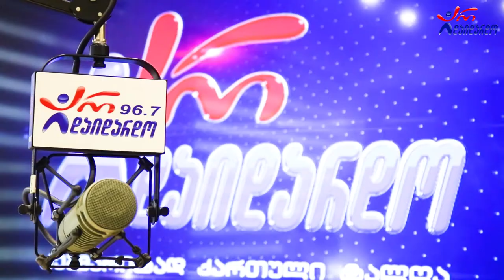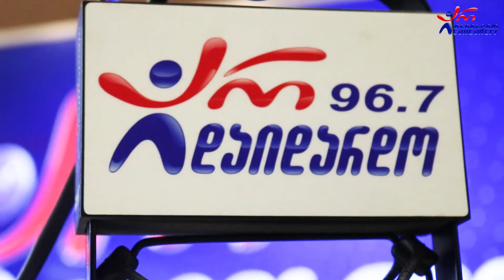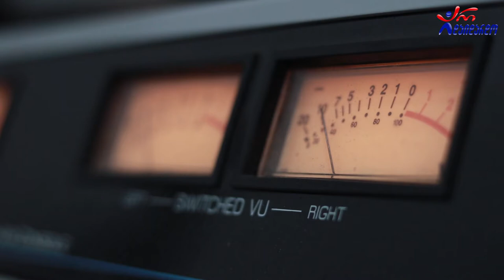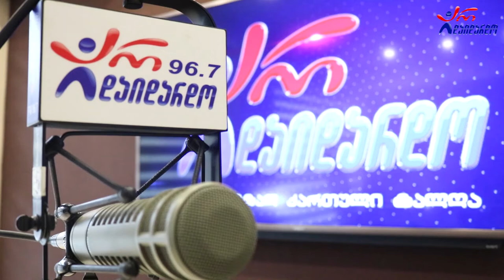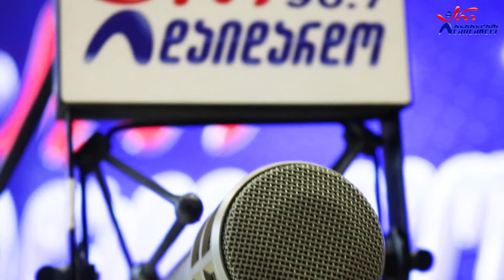რეზო და ბავშვები. გადაცემა "საღამოს რადიო შოუ". 30.05.2022 ვიდეო კოლაჟი / Rezo Da Bavshvebi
2022 წ.  30 მაისი
☛ ორშაბათი - 19:00. გადაცემა "საღამოს რადიო შოუ" ლაშა რამიშვილთან ერთად. სტუმრად რეზო და ბავშვები. ვიდეო კოლაჟი